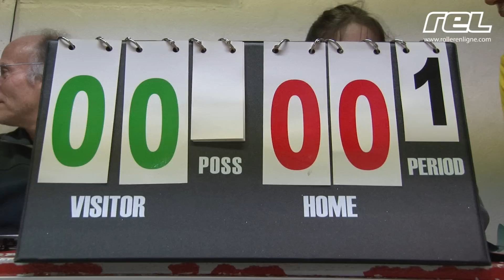Euroligue rink hockey 2016-2017 : SA Mérignac / Hockey Bassano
Le SA Mérignac (France) et le Hockey Bassano (Italie) se sont affrontés à l'occasion de l'Euroligue de rink hockey 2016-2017. Score final : 2 - 7. Voici le Résumé du match en vidéo.